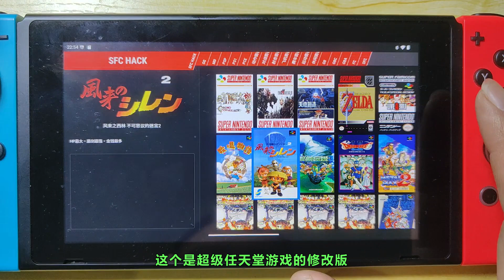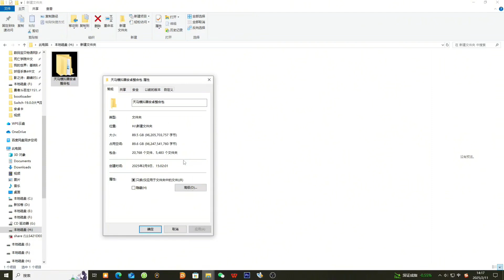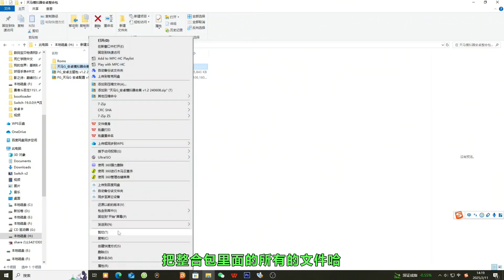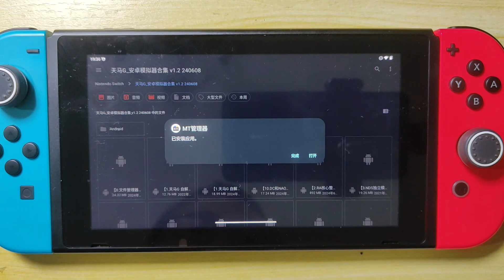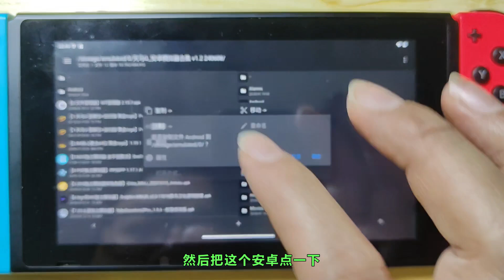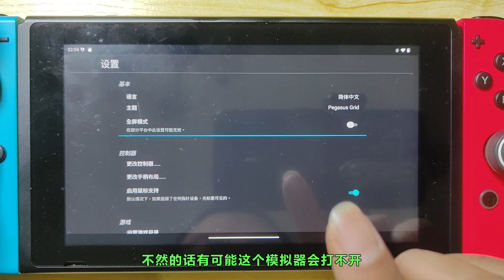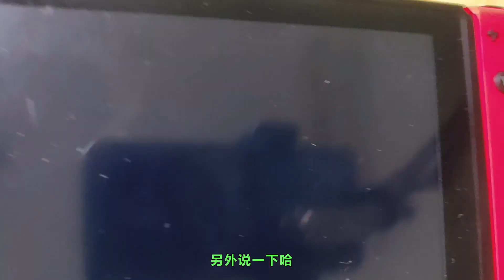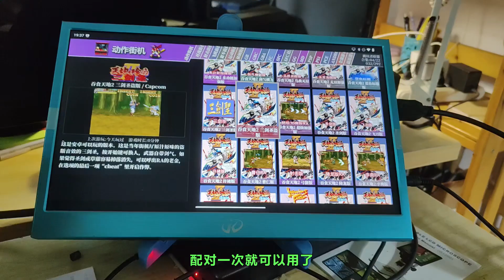模拟游戏神器switch安装集成了几千款游戏的天马G模拟器安装教程，资源和安装方法一个视频教会你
后续更新下载链接